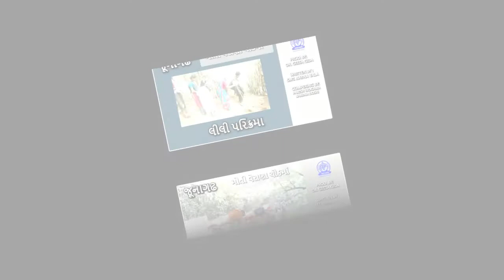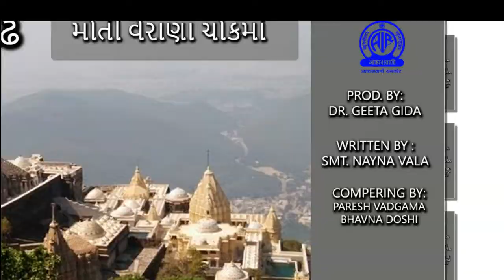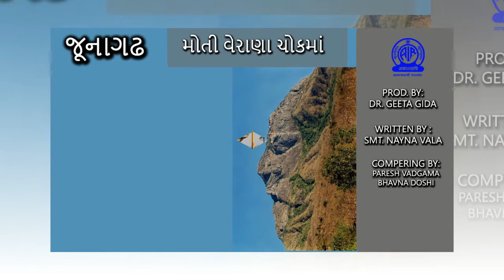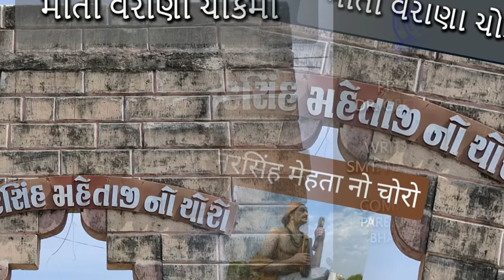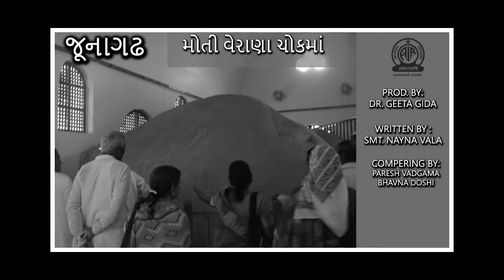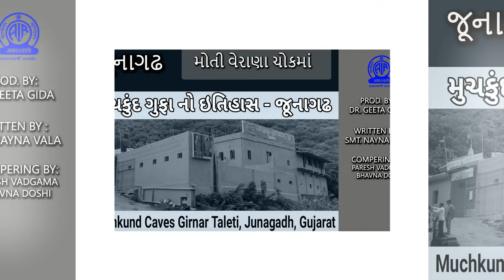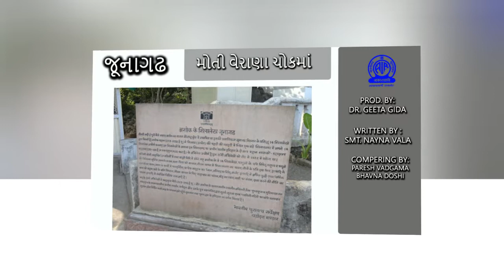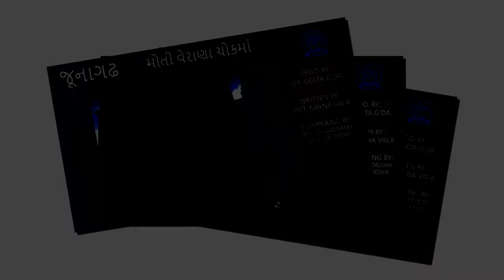Episode 20 MOTI VERANA CHOWK MA | જૂનાગઢ | મોતી વેરાણા ચોકમાં | PROD DR. GEETA GIDA Junagadh Part 2